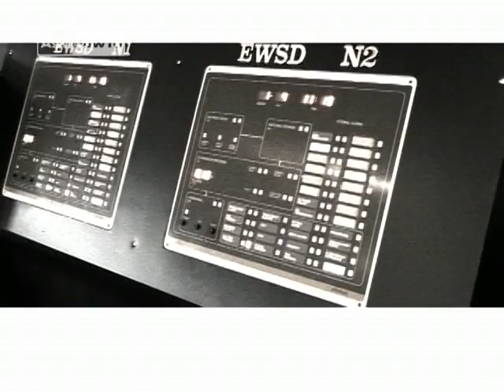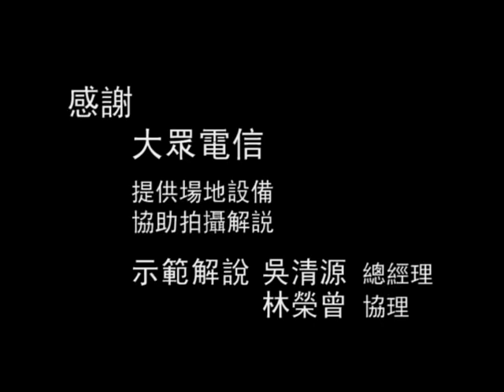【AsiaHowTo】行動通信簡介｜認識行動通信／大眾電信｜科技新知